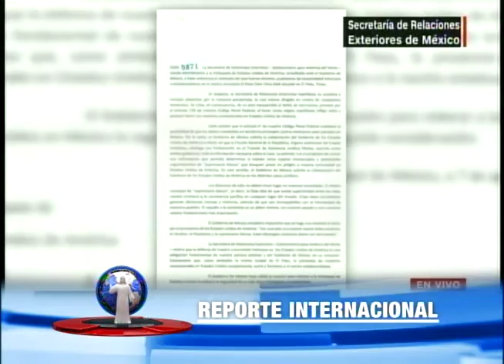México asistirá a los mexicanos detenidos en las redadas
Tras la mayor redada contra indocumentados en el estado de Mississippi, el gobierno mexicano confirmó que entre los detenidos hay 107 de sus ciudadanos.
La cancillería mexicana aseguró que asistirán a los mexicanos deportados y brindarán ayuda legal a los que continúen en Estados Unidos.

Jueves 8 agosto 2019